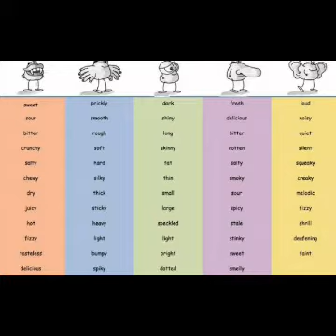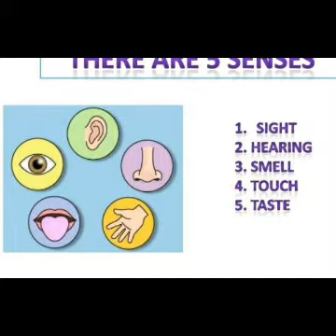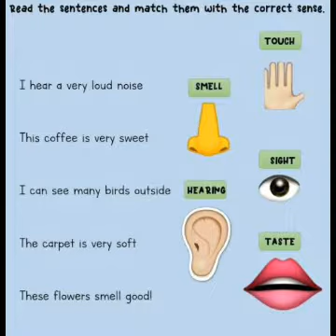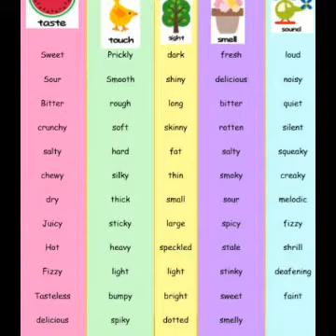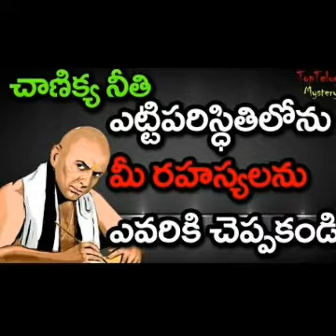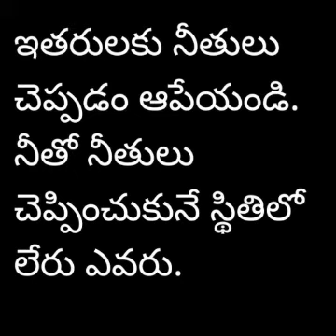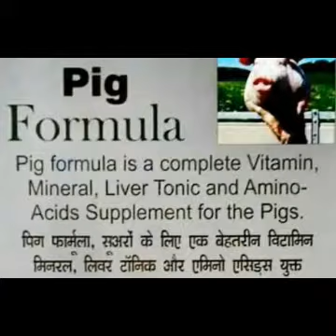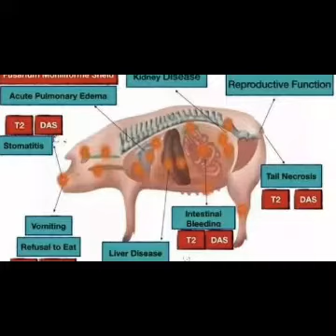Nothing escape from universe in telugu